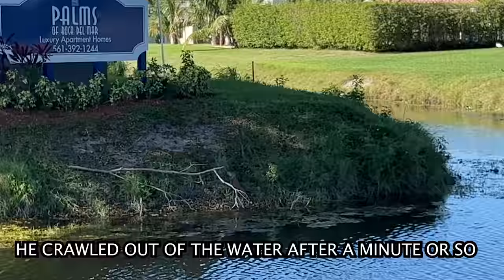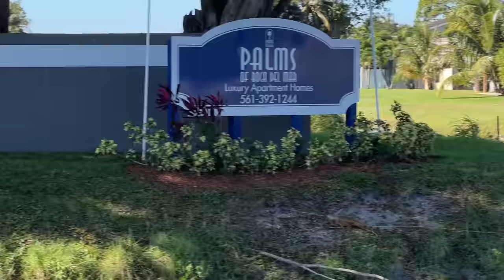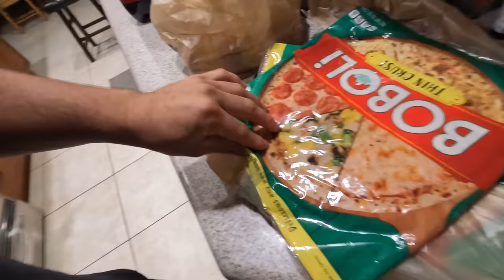🦎Iguana🦎 Hunting FAIL {Catch, Clean, & Cook} Iguana Pizza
Iguana CATCH, CLEAN, AND COOK with results that will surprise you!!